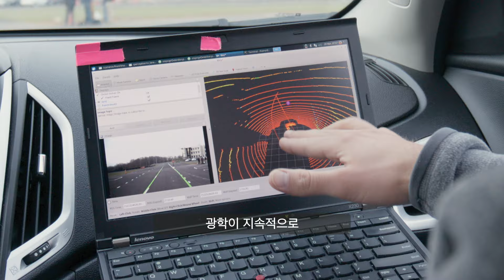미래를 좌우하는 광학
광학과 빛을 다루는 일은 전 세계인의 생명을 구하고 삶을 개선하는 데 필요한 무수히 많은 응용 분야에서 빠질 수 없는 항목입니다. 질병 감지부터 자율 주행 차량 및 일상적으로 사용하는 제조 장비에 이르기까지 광학은 거의 모든 생활 양상에 영향을 미칩니다. 미래는 광학에 의해 좌우되며 에드몬드 옵틱스가 이를 위해 함께 나갑니다. 세상에 혁신을 가져다주는 광학에 관한 보다 자세한 사항은 참조하십시오.